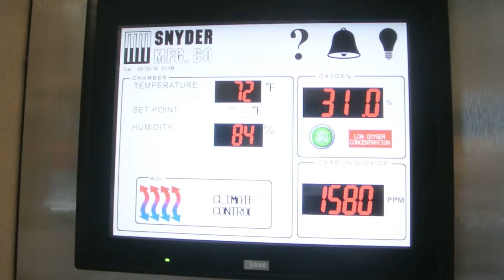Dixie in oxygen chamber in the hospital (10-18-16)